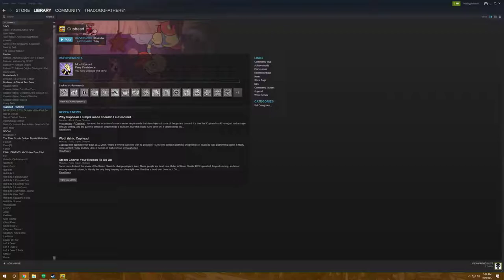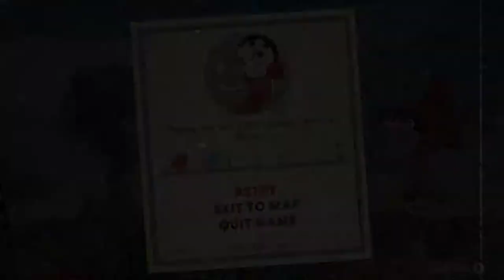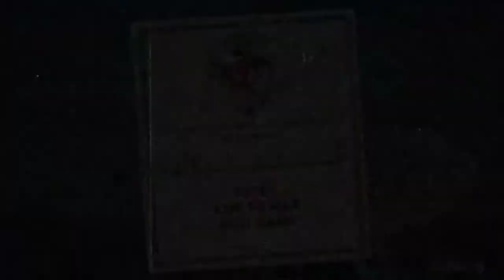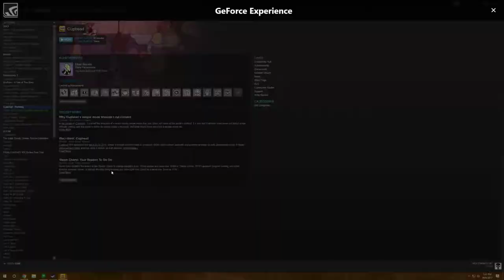Cuphead Coop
GPU: GeForce GTX 1070
CPU: Intel(R) Core(TM) i5-6600K CPU @ 3.50GHz
Memory: 16 GB RAM (15.96 GB RAM usable)
Current resolution: 2560 x 1440, 144Hz
Operating system: Microsoft Windows 10 Pro